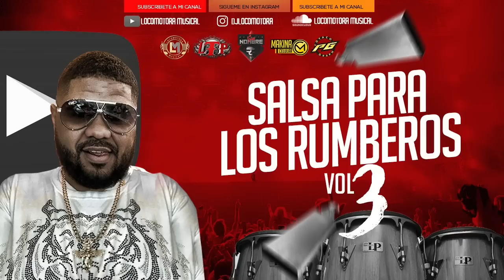LOCOMOTORA MUSICAL SALSA PARA RUMBEROS Vol 3 Del 01 26 20